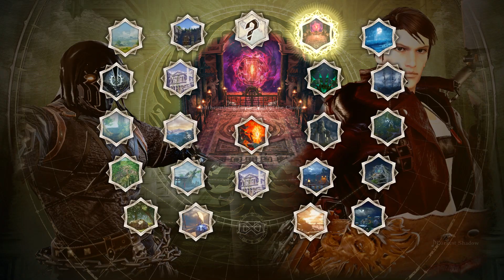SoulCalibur VI: The Guy (Disturbed) VS. Dante (DmC Reboot)